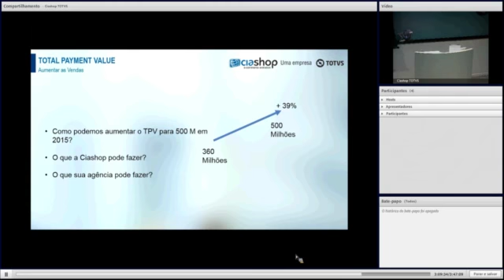E Commerce Day Novembro CEO Meeting SD clip95